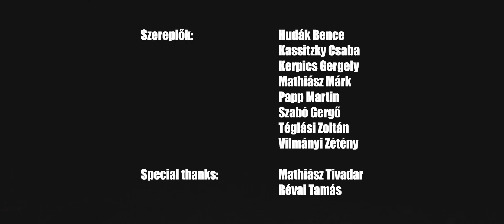S.T.A.L.K.E.R. - Az út (Firelake - Dirge for the planet hungarian cover)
Fanmade video clip about a group of stalkers trying their luck in the Zone.

Written and directed by:  Kassitzky Csaba
Songwriting, Lyrics: Csordás Dorisz and Kassitzky Csaba
Vocal: Csordás Dorisz
Cameraman: Vilmányi Zétény
Cutting and effects: Szabó Gergő
Casting (in alphabetical order):
Hudák Bence
Kassitzky Csaba
Kerpics Gergely
Mathiász Márk
Papp Martin
Szabó Gergő
Téglási Zoltán
Vilmányi Zétény
Special thanks:
Mathiász Tivadar
Révai Tamás